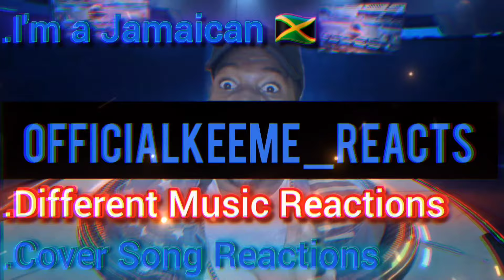JAMAICAN REACTS TO | Angelina Mango - Fila Indiana (Live) | Italy 🇮🇹 | First Time Reaction